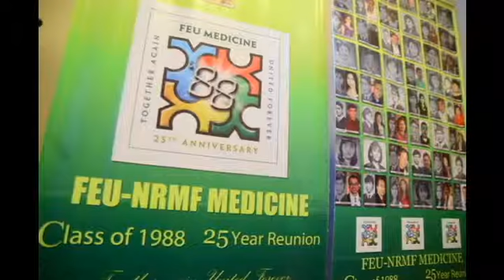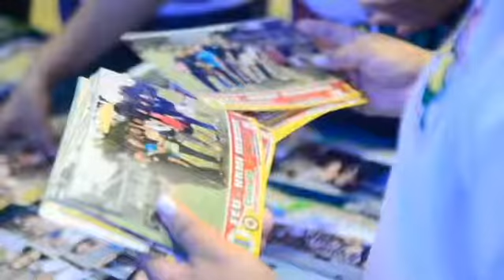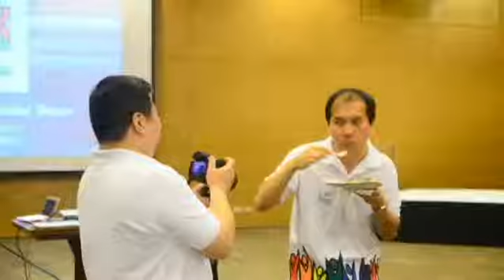FEU BATCH 88 REUNION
BAYANIHAN HALL
Jan 2014
Great Expectation Events